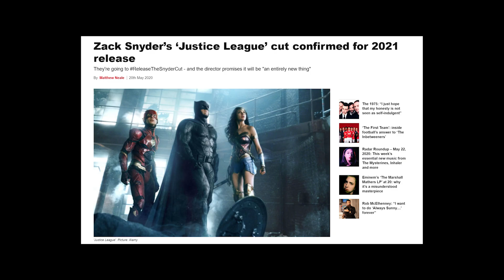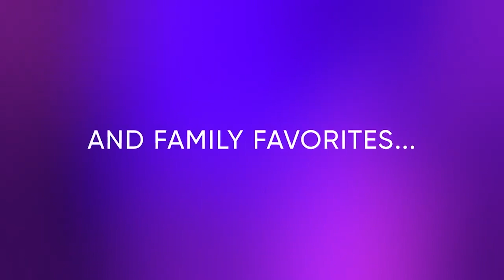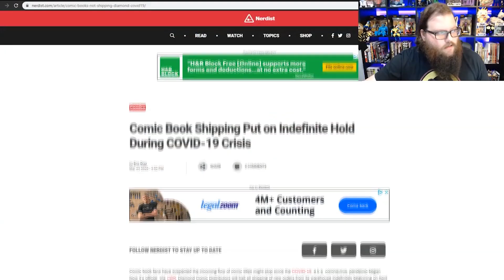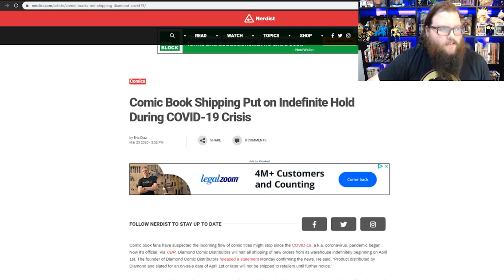DC NEWS: Květen 2020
Honza Potměšil a vaše pravidelná dávka novinek z DC!